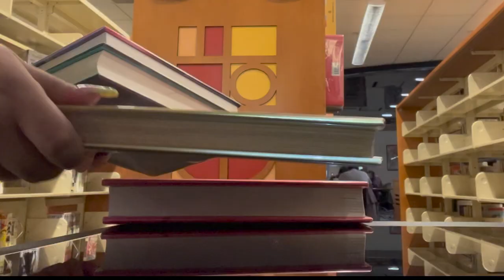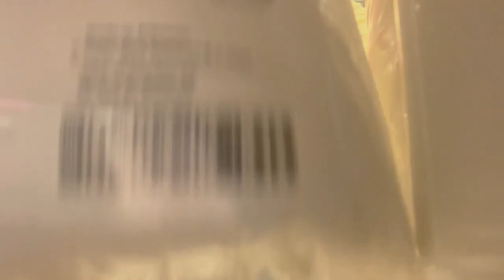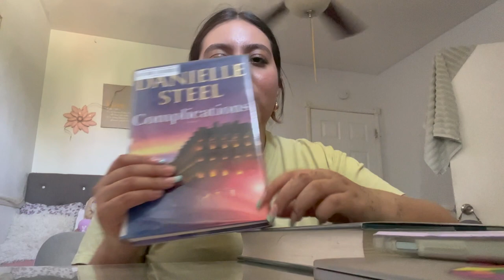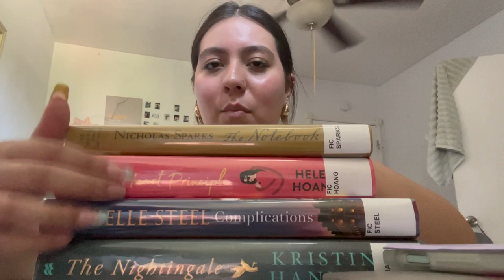A DAY IN MY LIFE: busy, dog mom duties, Ikea shopping, books 📚, ect..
Hello everyone, I hope all is well and you all are staying safe. In this video it is a busy day in my life. There was a lot that I wanted to get done today and luckily I got everything done. I am so glad that I was finally able to pick up some books for the summer. The books that I picked up are not recommended by me yet, I will be reading them and I will let you know what are my thoughts on them but you are more than welcome to check them out and see if you might enjoy them.